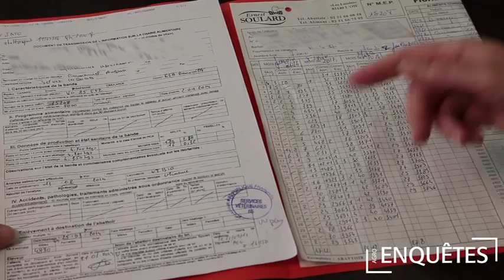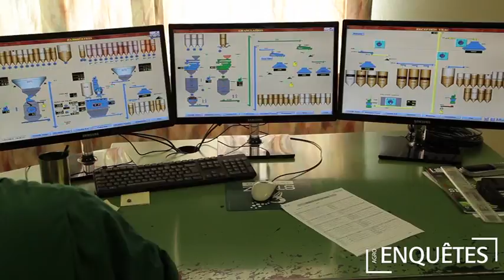AGRO ENQUÊTE : DE LA FOURCHE A LA FOURCHETTE !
Un reportage sur la traçabilité d'un produit frais au coeur du Min de Nantes.